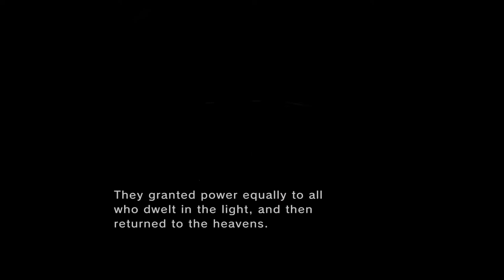Legend of Zelda: Twilight Princess HD: Part 19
Gameplay showcase of Legend of Zelda: Twilight Princess HD for the Wii U